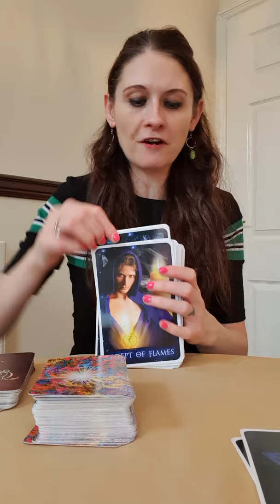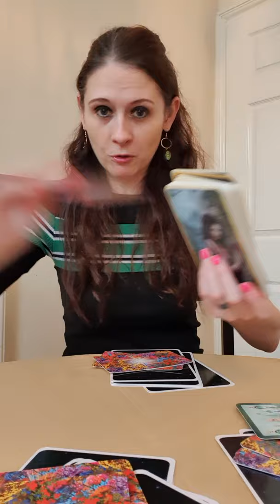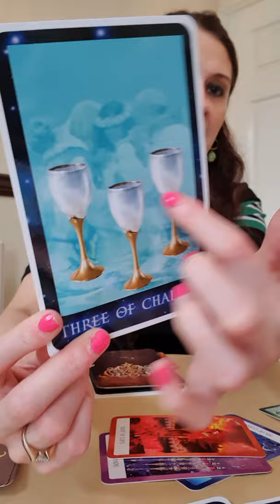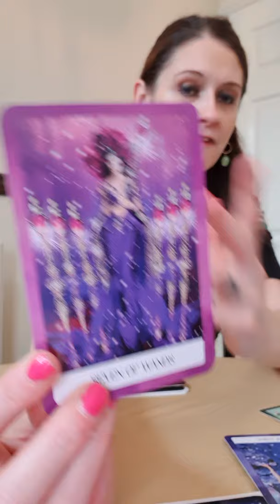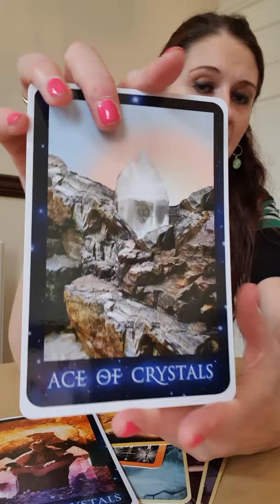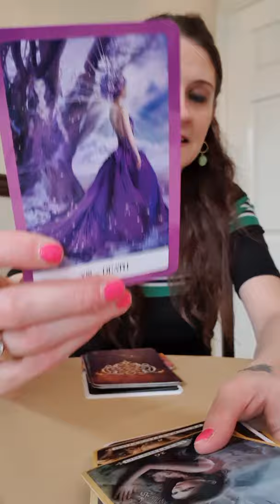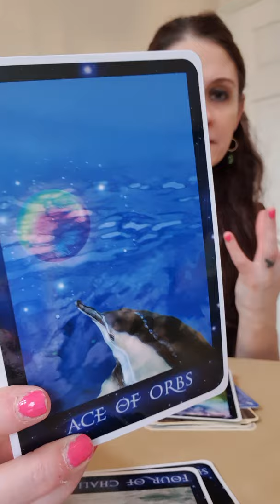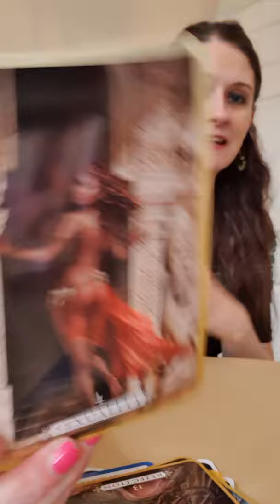TWIN FLAMES 🔥 Transformation & Change